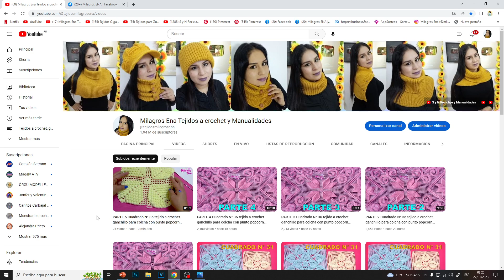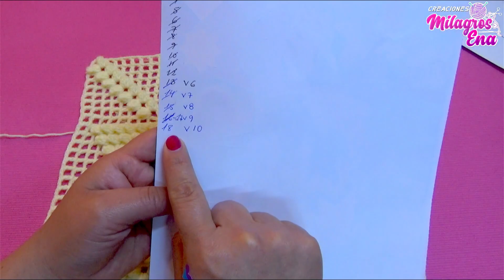PARTE 10 Cuadrado N° 36 tejido a crochet ganchillo para colcha con punto popcorn formando estrellas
Videos tutoriales de como tejer diferentes modelos de cuadrados, muestras, cuadros tejidos a crochet, gancho o ganchillo de un solo color para colchas, cubrecamas y mantas tejidos a mano paso a paso en español para nivel principiantes, intermedio y avanzado, algunas son faciles y sencillas otras con puntos a crochet con mas labor, los puedes aplicar con hilos y lanas delgadas o gruesas.
Tutorial videos on how to knit different models of squares, samples, crocheted squares, hook or crochet of a single color for hand-woven quilts, bedspreads and blankets step by step in Spanish for beginners, intermediate and advanced levels, some are easy and simple others with crochet stitches with more work, you can apply them with thin or thick threads and wool.

Vídeos tutoriais sobre como tricotar diferentes modelos de quadrados, amostras, quadrados de crochê, agulha ou crochê de uma única cor para colchas, colchas e cobertores tecidos à mão passo a passo em espanhol para níveis iniciante, intermediário e avançado, alguns são fáceis e simples outros com pontos de crochê com mais trabalho, você pode aplicá-los com fios finos ou grossos e lã.